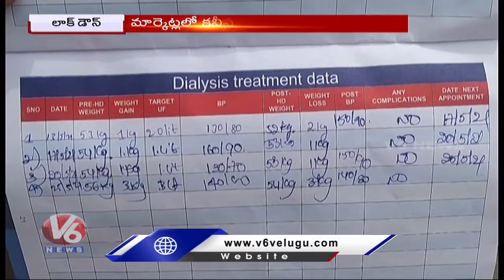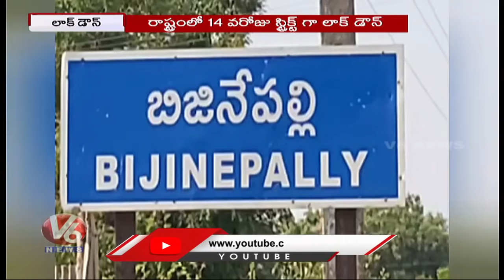DGP Mahender Reddy Monitored Lockdown In Hyderabad | Day 14 | V6 News